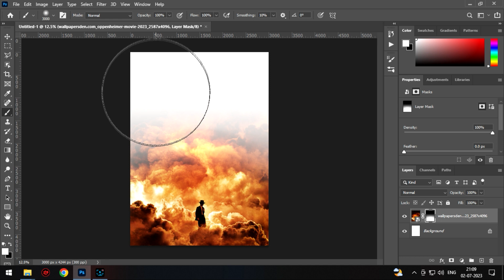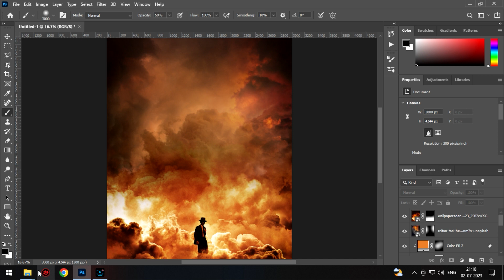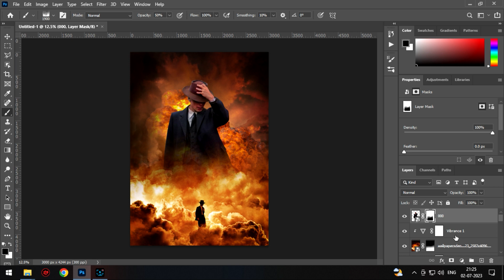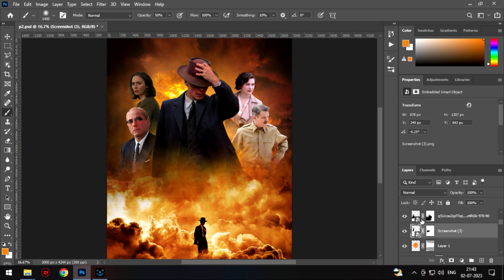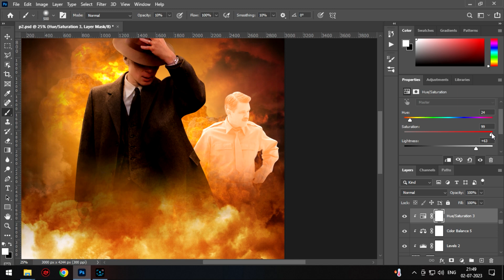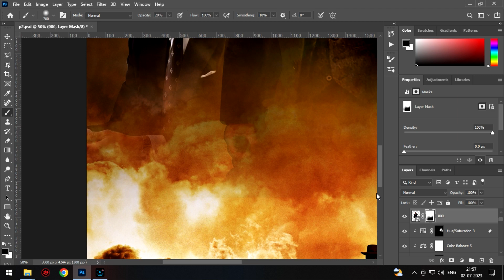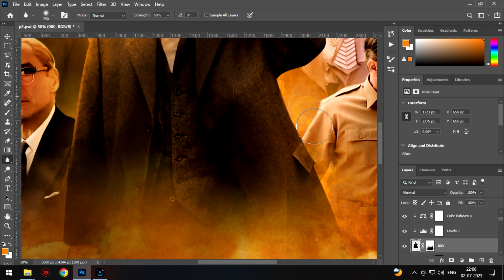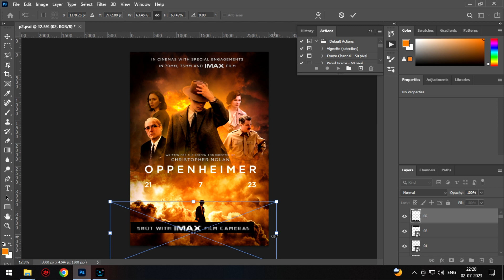Making An Oppenheimer Poster In Photoshop | Pixel Image | Poster Editing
How To Design Movie Poster In Photoshop |
Oppenheimer movie poster breakdown |

oppenheimer,
design,
starwars,
photoshop,
editing,
digital art,
breakdown,
speedart,
speed art,
adobe,
creative cloud,
tutorial,
entertainment,
photo shop,
adventure,
ark of the covenant,
the last crusade,
adventuer movie,
poster design,
movie poster design
action movies
poster design
oppenheimer poster,
oppenheimer movie,
christopher nolan oppenheimer,
oppenheimer trailer,
j robert oppenheimer,
oppenheimer 2023,
oppenheimer film,
oppenheimer essay,
oppenheimer analysis,
oppenheimer 2023 leak,
oppenheimer video essay,
oppenheimer soundtrack,
oppenheimer trailer theme song,
oppenheimer main theme 2023,
first poster for chris nolan’s ‘oppenheimer’,
christopher nolan oppenheimer movie,
oppenheimer 2023 soundtrack,
oppenheimer soundtrack 2023